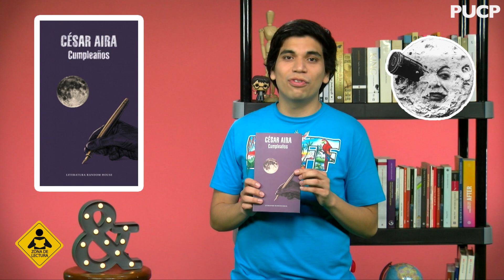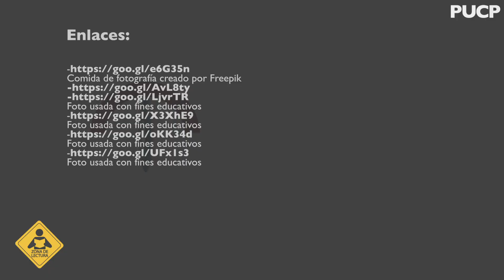Zona de lectura: "Cumpleaños", de César Aira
Cayre Alfaro comenta, en un nuevo capítulo de Zona de lectura, la novela del escritor argentino César Aira, "Cumpleaños", en la que el personaje central narra la llegada de los cincuenta años.